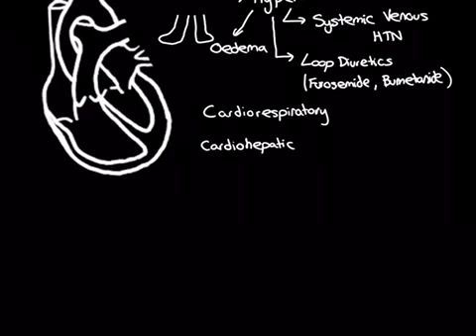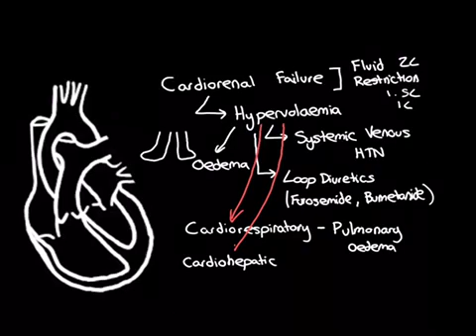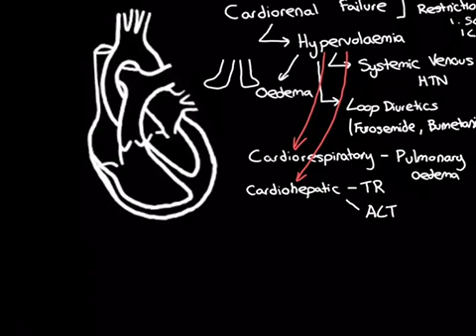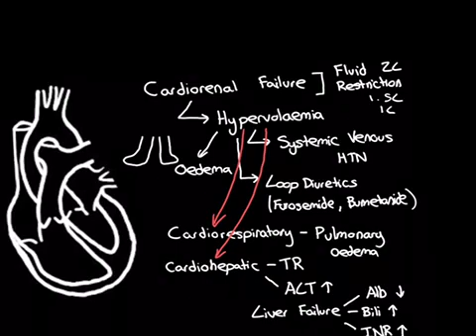Heart Failure Part 9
In this video we discuss the causes and consequences of HF.